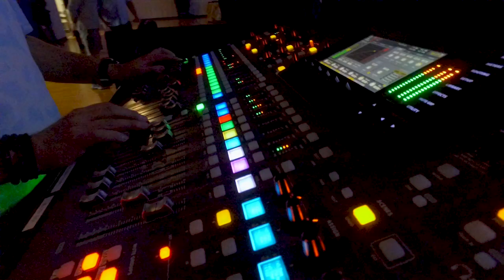Pastor Jim Bucci "Freedom Through Discipleship" June 16, 2024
Go therefore and make disciples of all nations.